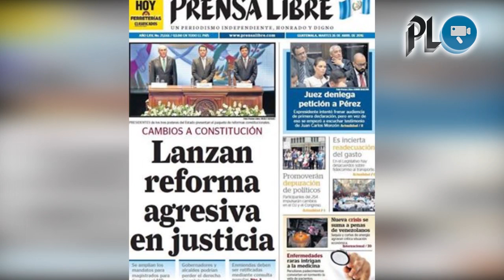Cinco hombres fueron asesinados en Izabal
Cinco hombres fueron ultimados en el km 229,  ruta al Atlántico, aldea Gran Cañón, Morales, Izabal | Guardia de seguridad fue asesinado en colonia El Tesoro, zona 2, Mixco | Capturan a presunto responsable de la desaparición de 43 estudiantes de Ayotzinapa, México.